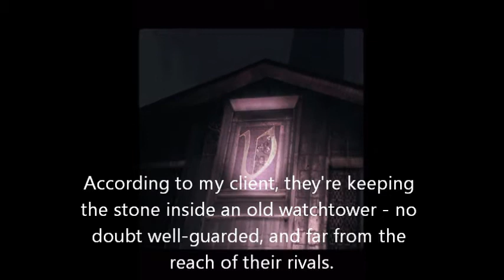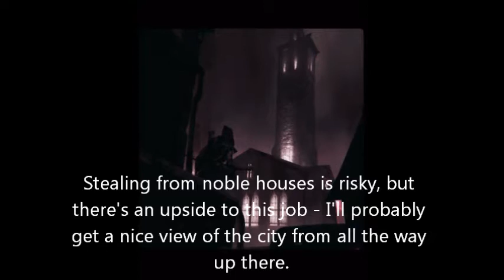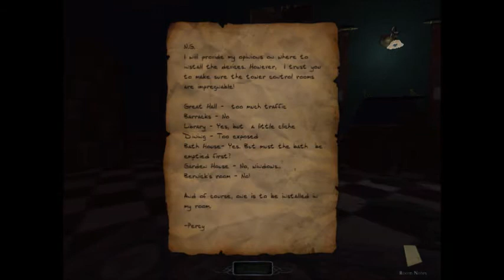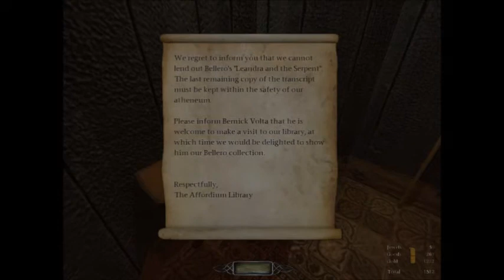Let's Play The Dark Mod - Volta and the Stone (2.03)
Volta and the Stone is the first mission in a planned campaign by TDM newcomer "kingsal". The current version of the mission, and the version this playthrough was recorded in, is v1.1.

Unusually for a TDM FM, everyone on the streets is neutral as long as you don't try to trespass into certain areas, so you can run around freely. Also unusually, some people move faster than usual.

There's less equipment to buy and be found on higher difficulties, and there are also extra guards. On Expert, there's even one guard carrying a torch. Despite this, you can complete this mission without KO'ing anybody.

This will also be my last TDM video before 2.04 comes around, as it's expected to come out on the 1st of July.

Difficulty: Expert
AI Vision and Hearing Difficulty: Hardcore
All loot collected
No kills, no KOs

The Dark Mod is a Thief-inspired total conversion mod for Doom 3. You can find out more here: